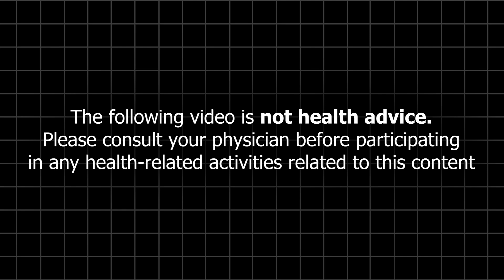World Leading Aging Experts Anti Aging Routine w/ David Sinclair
David Sinclair is a biologist and academic known for his expertise in aging and epigenetics. Sinclair is a genetics professor and the Co-Director of Harvard Medical School’s Paul F. Glenn Center for Biology of Aging Research. He’s been included in Time100 as one of the 100 Most Influential People in the World, and his research has been featured all over the media. Besides writing a New York Times Best Seller, David has co-founded several biotech companies, a science publication called Aging, and is an inventor of 35 patents

Read Sinclair’s latest study, Chemically Induced Reprogramming to Reverse Cellular Aging